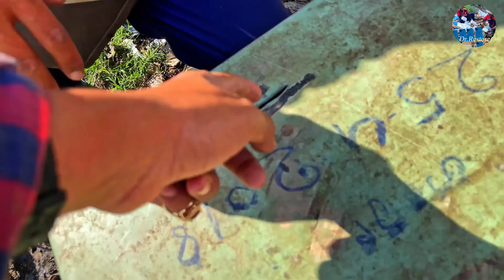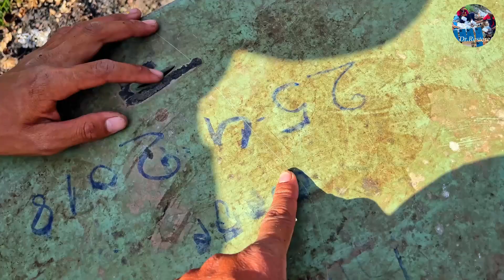OMG! Great Day! Unbelievable Found a lot Speaker BA - 308 ,V-33PRO K&Y , Laptop ASUS at Field Trash